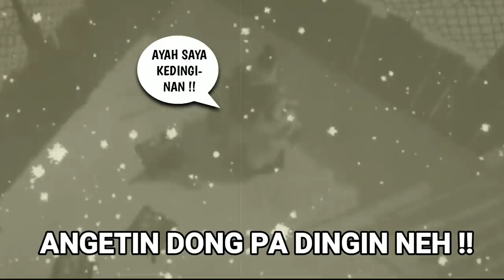KEBODOHAN YANG HAQIQI [ Hide And Seek ] - Secret Neighbor Indonesia #20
haloo bloonisme semuanya... kali ini saya bermain secret neighbor lagi permainan hide and seek tapi kali ini ada yang berbeda karena ada youtuber yang sudah terkenal namanya aldy ferdian dia temenya bli made dari bali juga. nah kali ini saya tidak jadi om sih tapi si Orang baru yaitu si aldy hahahhaa gimana keseruanya cemon nonton aja
dan saya mohon yang suka game ini biar saya semangat bikin video game secret neighbor lagi.. kalian yang bloonisme atau bukan bloonisme bantu dong untuk nonton video tiap channel ini upload ya guys... biar saya tambah semangat dan terus berkembang dalam pengeditan dan upload makasih...
jika kalian ingin cek gameplay lainnya silakan cek channel di bawah ini ya..

jangan lupa folow juga instagram saya ya...